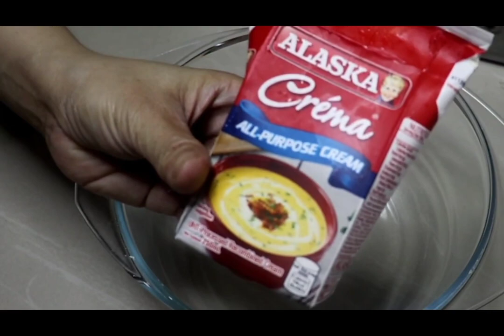Trending☺️Milo crema jelly salad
For Todays Video/Vlog is All about
tutorial on sweet dessert

milo crema jelly salad

✓TIPS VIEWING✓
For the best viewing experience , make sure to watch the videos in HD Mode such as 1080p up to 4k.

My channel and contents are solely owned by Kineme.
Unauthorized used of my content such as reposting,redistributing,inserting clips to your videos,reaction videos, or reuploading to new channel without prior permission is a criminal offense under the COPYRIGHT LAW.For business inquiries,please send us an email

All the logo , images, music used in the video belong to their respective owner and I or this channel does not claim any right over them.Copyright Disclaimer under SECTION 107 of the CopyRight Act of 1976,allowance is made for "fair use" for purpose such as crirticism,comments,news reporting,teaching,scholarship,education and research.Fair use is a use permitted by copyright statute that might otherwise be infringing".